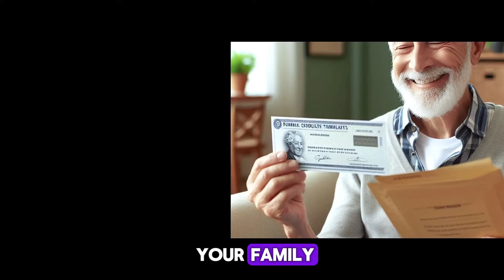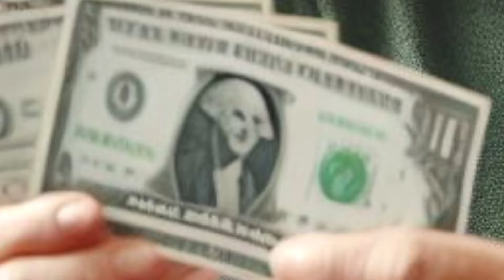No Cuts in Benefits! $2,400/Mo Increase Signed For Seniors on Social Security SSI SSDI VA Recipients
Great news for seniors on Social Security, SSI, SSDI, and VA benefits - a $2,400 per month increase has been signed, ensuring no cuts in benefits! In this video, we delve into the details of this significant increase, how it will positively impact recipients, and what steps seniors can take to access their enhanced benefits. Stay informed and empowered by watching our video. Don't miss out on this important update - be prepared for the $2,400 per month increase in benefits!